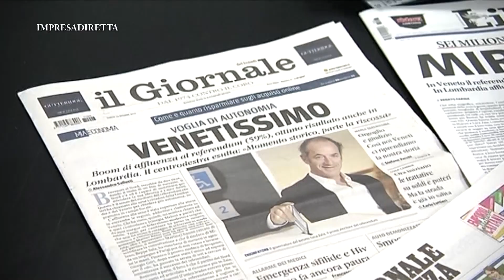Un nuovo disegno di legge apre all’autonomia del Veneto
In apertura l’incontro tenutosi sabato 18 marzo al Centro Congressi di via Enrico Fermi a Vicenza sul tema dell’autonomia della regione Veneto, organizzato in seguito alla notizia del disegno di legge proposto dal Ministro Calderoli. Abbiamo raccolto il commento dei presidenti rispettivamente di Confartigianato Imprese del Veneto e di Vicenza, Roberto Boschetto e Gianluca Cavion e del Presidente del Consiglio Regionale, Roberto Ciambetti.